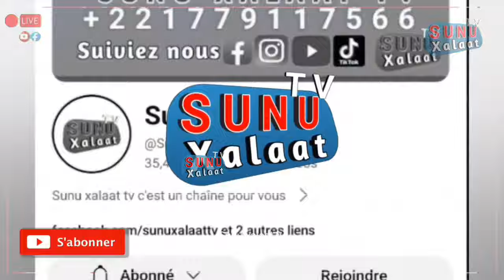général bou pikine minimisé latsender li dou lamb mako meune fouf le 22 loum déf danou ma eupe dolé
Walfadjri
Walf tv
Walf fm
Tfm
Sen tv
Senegal7
DAKARBUZZ
Kouthia show
Ahmad aidara
Alioune sall
GUÉDIAWAYE
Pikine
Yeumbeul
Bara Gaye
Ousmane sonko
Sonko président
Sonko 2024
Ousmane sonko a ziguinchor
Élection
Allez les lions
Sénégal
BuzzStudio
Evenprod
Marodi tv Sénégal
Xalaat tv
Dakar matin
Macky sall
Maire Guediawaye
Oustaz
Serigne
Mbacké
Sy
Niass
Touba
Tivaoune
Kaolack
Médina baye Niass
Zik fm
Rfm
Bougane Gueye dany
Youssou N'Dour
Wally seck
Sunu xalaat
Buzz Senegal
Dakar Sénégal
Wally seck
Sidy Diop
Youssou N'Dour
Oustaz modou fall
Modou fall
Arrêt mère thiaba
Bara Ndiaye
Kouthia show
Sonko
Ousmane sonko
Malika tv
Asfiyahi tv
Adamo attaque
Hady niass
Xalat tv
Wa in yakadou
Wakhtanou fadiar
Basmala
Serigne touba
Tivaoune
Ahmad Khalifa niass
Mor kebe
Oustaz Mor kebe
Ismpro 24
Oumar sall
Akhlou sounah
Alkhouran ak sounah
Tafsir
Ngabou
Football
Lamb dji
Modou lo
Ama Baldé
Balla Gaye 2
Arena
Sa ndiogou
Sonhibou diop
Touba mbacke
Ndiassan
Médina baye Niass
Dahira
Daara dji
Zikar
Zikroullahi
Alamnasrah
Ya latifou
Latif
Ya fatahou
Gamou 2022
2a tv
2a tv ahmed aidara
Revue de presse Ahmed Aidara
Kouthia tv
Revue des titres ahmed aidara
Vacances
Noyade
Laap
Plage
Lac rosse
Plage malika
Plage mali bou
Plage Guediawaye
École
Parents
Pourquoi yewwi askan wi Reporté
Apr yeumbeul
Politique yeumbeul
Keur massar
Yeumbeul tv
Biir yeumbeul
Yewwi askan wi en direct
Seneweb
Walfadjri
Edition soir walf tv
Mali cedeao
Tabaski 2022
Tabaski
Gamou
Sport
Lamb tv
Lutte tv
Balla gaye 2
Gris bordeaux
Sa thies
Lac de guerre
Gaston Mbengue
Modou lo
Actualités
Manifestations
Ama balde
Eumeu sene
Pikini
200% pikine
As pikine
Tfc
Jarraf
GUÉDIAWAYE fc
Ligue sénégalais de foot
Xalaat
Sam production
Drapeau oumaro
Omaro 2stv
Lutt Zacob balde vs ndigeul
Open de presse
Laye brec li vs confiance
Maf gui vs bass 2
Metti vs antou Ndiaye

Tyson vs ndiol walo
Bb ama vs coba
Diamzo2 vs Bb less
Mbeuss bou Malika vs siteu laobe
Boye sene vs soura mbeur
Diene bou Deggo vs yanda
Arène national
Lutte tv
Wasare lamb
Siteu
Boye Niang 2
Eumu sene
Gris bordeaux
Baba diakhal
Thiate bou daouda fall
Baye mandiaye
Anaconda
Sokh 2
Petti lo
Pokala
Ndiaye tine
Alboury
Kaaw ngourdin
Niang bou ndao
Ordinateur
Doudou sane
Serigne Ndiaye
General malika
Ablaye Ndiaye
Pakala
Franc
Fils de Balla
Qounch
Marley 2
Lac rose
Forza fass
Aliou seye
Aliou seye junior
Luis ndiago
Lorant ndiago
Talfa
Seck ndanane yoff
Keurou ngoor
Serpent grand yoff
Ndandi fall
Papa boy djiné
Domou ndangou
Dame sene
Mod dia
Thiatou walo
Thiatou nguewal
Arme nguewal
Mbaye gouye gui
Bou siteu
Gouye gui
Lac de guerre
Siga seras
Abou diassé
Diekh diam

This stream is created with PRISMLiveStudioThis stream is created with PRISMLiveStudio